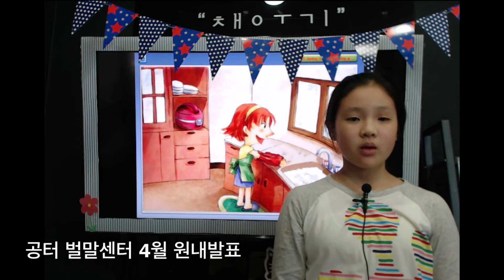공터 벌말센터 201804 이윤지